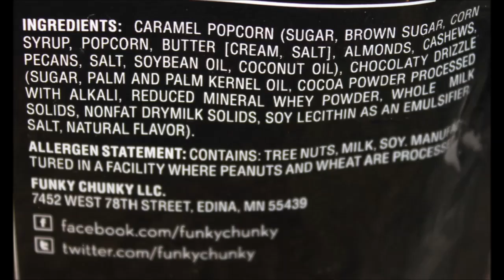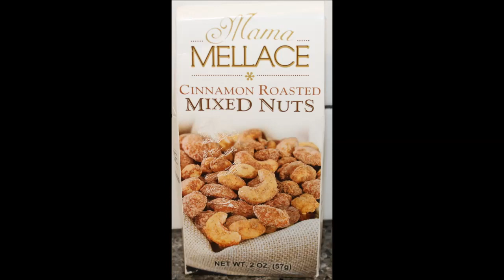Mama Mellace Cinnamon Nuts, Funky Chunky, Brandini Toffee, Emerald Glazed Walnuts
In this video, we are reviewing four items that were mailed to us by Sarah and her mom, Nancy in California. Items include Mama Mellace Cinnamon Roasted Mixed Nuts, Funky Chunky Chocolate Popcorn, Brandini Toffee Cashew Almond Toffee Popcorn and Emerald Original Glazed Walnuts.